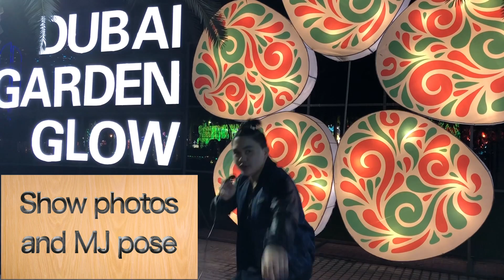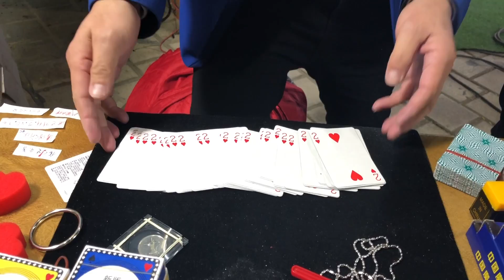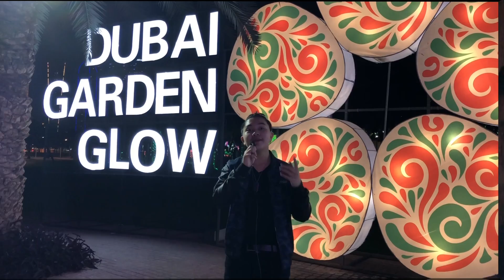TRICtv ep.2 - Dubai Garden Glow Tour and Performance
I just Performed Dubai Garden Glow and decided to do my Vlog :)
Amazing Experienced to discover all the beautiful spots and one of the largest glow park in the Middle East.

Thanks :)